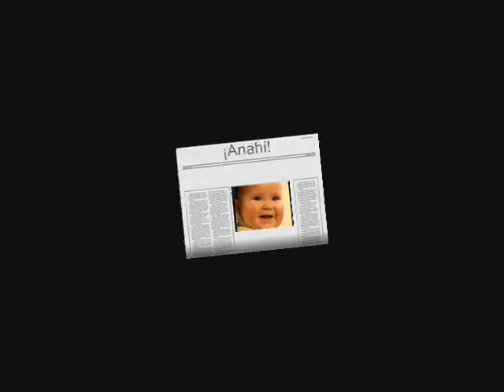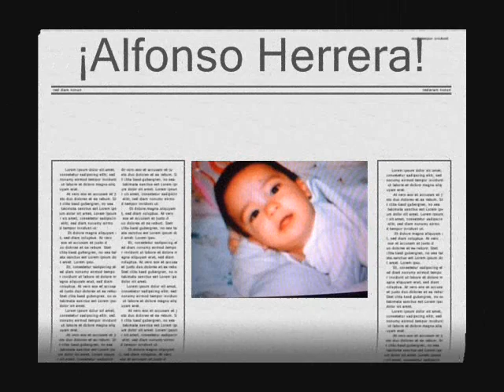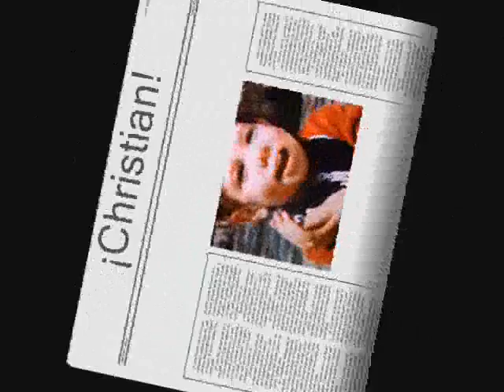RBD de niños a estrellas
nuestros bebitoss!!! rbd chiquito hasta hoy!!de:Anita Bebita